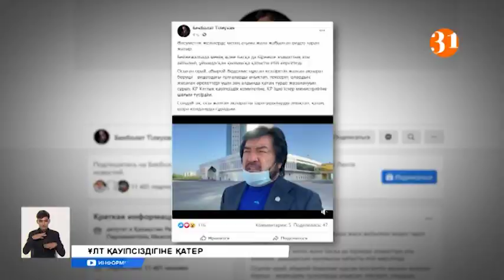Бекболат Тілеухан тағы даудың ортасында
Өзі туралы жағымсыз пікір айтқан азаматты қарғаған аудиожазба үшін дауға қалған Бекболат Тілеухан бүгін тағы бір бейнежазба үшін мәлімдеме жасауына тура келді. Бұл жолы интернетте таралған бейнежазбада белгісіз азамат Қазақстаннан шетелге қару-жарақ сатуға мәжіліс депутатының қолдау көрсеткенін айтқан.